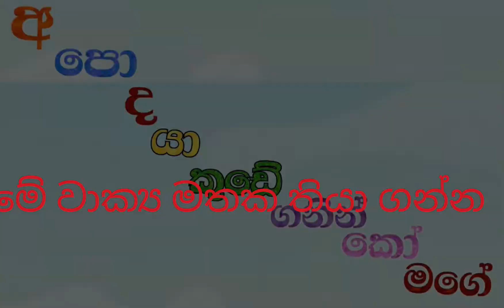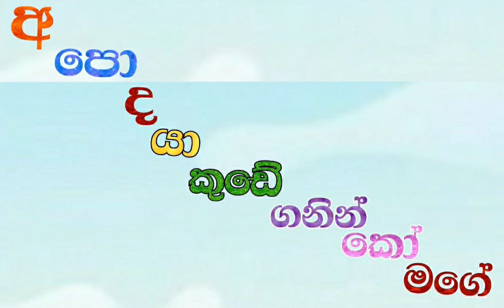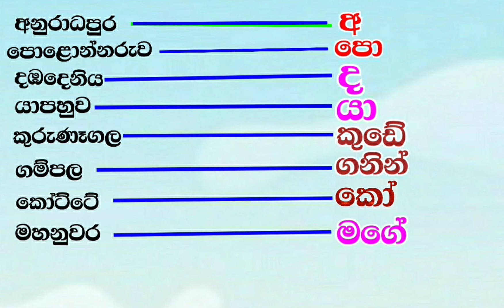ශ්‍රී ලංකාවේ රාජධානිThe anciant kindom of sri lanka#ලංකාවේ පැරණි රාජධානි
ශ්‍රී ලංකාවේ රාජධානිThe anciant kindom of sri lanka